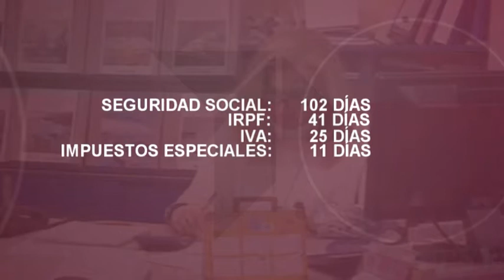Los españoles empleamos 6 nóminas al año sólo para pagar impuestos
Ayer celebrábamos el día de la "liberación fiscal". Es el momento en el que un trabajador deja de generar ingresos para pagar impuestos. Según un estudio, hemos conocido que, de media, el sueldo de 187 días de nuestra jornada laboral  lo destinamos sólo a cumplir con las obligaciones tributarias.